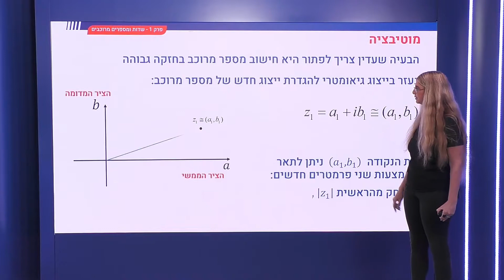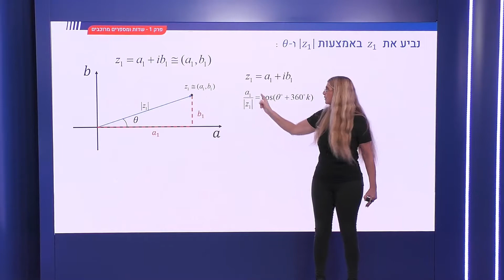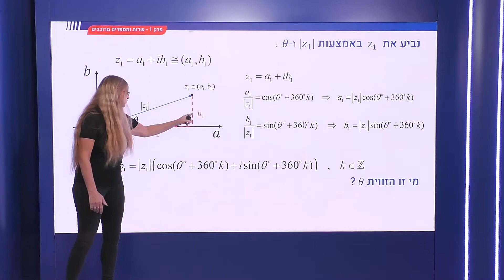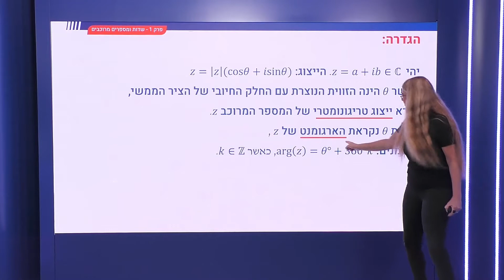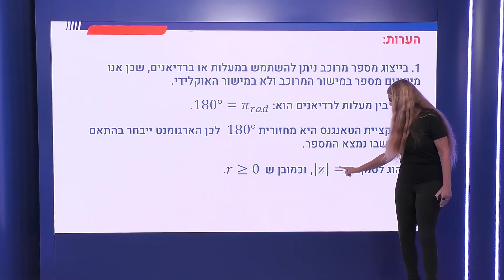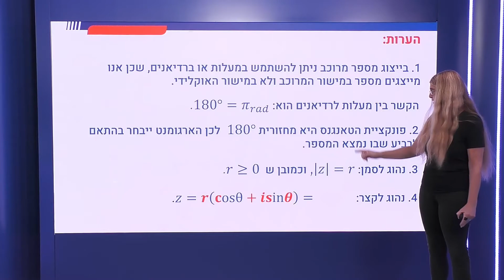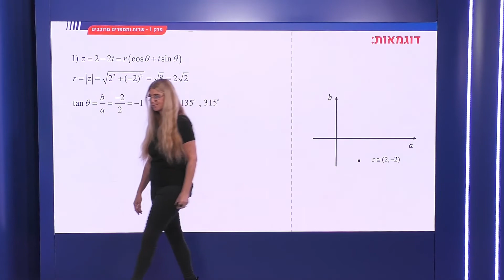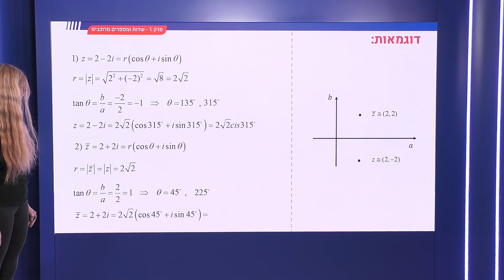20 - ייצוג טריגונומטרי של מספר מרוכב